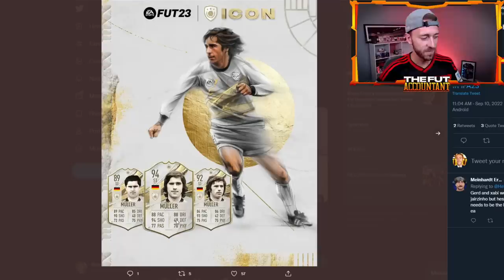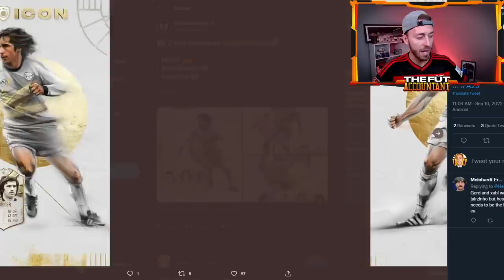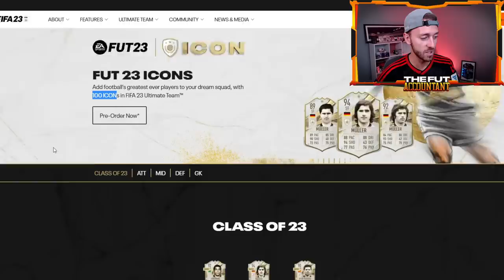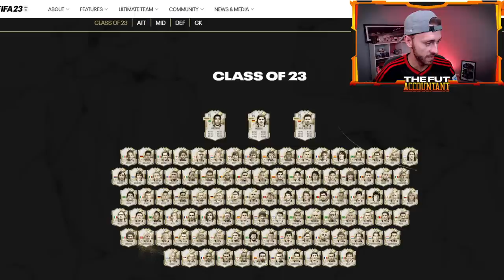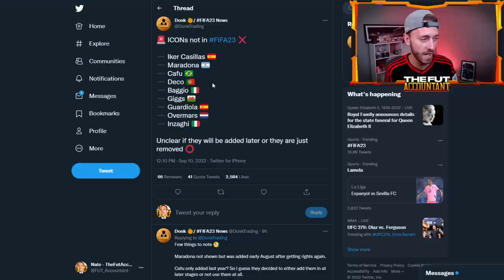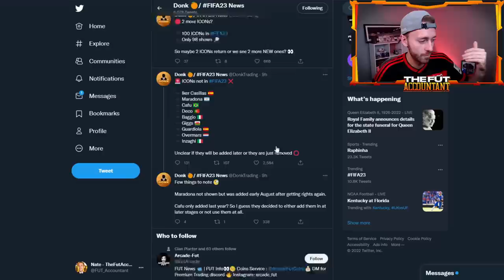The END of the 85+ x 10 & NEW FIFA 23 Icons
Is today the END of the 85+ x 10 upgrade pack in FIFA 22 ultimate team Pre-Season?

I want to explore this and EA's new release of FIFA 23 Icons!